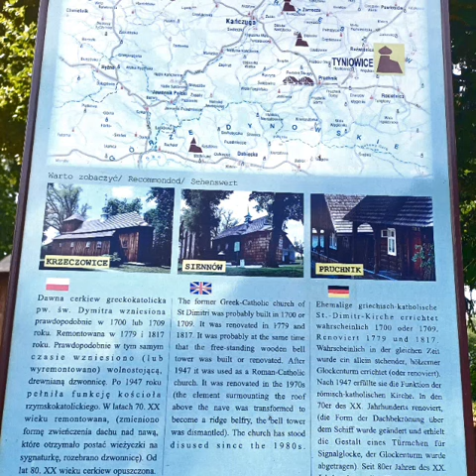Tyniowice. Cerkiew św. Dymitra